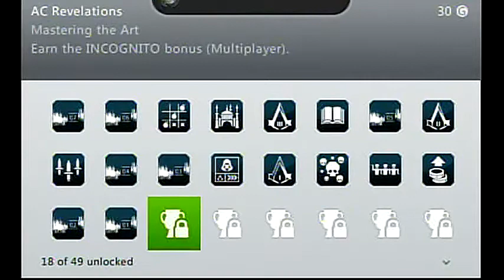Rpgtheater's Assassin's Creed: Revelations pt 80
My 2011 playthrough of AC Revelations for the xbox 360 w/ live commentary